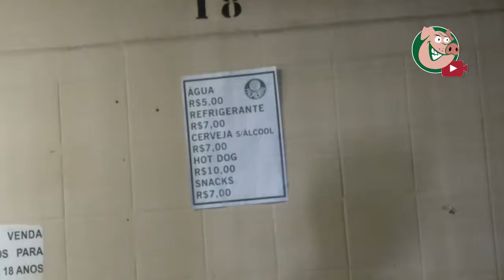O SEU, O MEU, O NOSSO, PORCOEMBU - PALMEIRAS 3 X 0 Novorizontino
Palmeiras 3 x 0 Novorizontino
Palmeiras x Novorizontino

Palmeiras 3 x 0 Novorizontino, Melhores Momentos - Paulistão 2017,Palmeiras 3 x 0 Novorizontino, Melhores Momentos - Paulistão 2017,

Gol de Willian Palmeiras 3 x 0 Novorizontino Paulistão 2017

GOL DE BORJA! Palmeiras 3 x 0 Novorizontino - Paulistão 2017
iPalmeirense101

Palmeiras 3 x 0 Novorizontino - Melhores Momentos e Gols - Campeonato Paulista 2017

Palmeiras 2 x 0 Novorizontino,Novorizontino 0 x 2 Palmeiras 2017,Novorizontino x Palmeiras, Palmeiras 2017,Palmeiras x Novorizontino Libertadores, Palmeiras x Novorizontino, Palmeiras 1 x 0 Novorizontino Campeonato Paulista,Palmeiras 2 x 0 Novorizontino,

Gol de Willian ~ Palmeiras 2 x 0 Novorizontino - Brasileirão 2017
Gol de Borja ~ Palmeiras 2 x 0 Novorizontino - Brasileirão 2017

Palmeiras 3 x 0 Novorizontino, Melhores Momentos, Paulistão 2017,
Palmeiras 3 x 0 Novorizontino 2017,
Palmeiras 3 x 0 Novorizontino, Melhores Momentos,
Palmeiras 3 x 0 Novorizontino, Melhores Momentos hoje,

Palmeiras 3 x 0 Novorizontino Gols e Melhores Momentos-Paulistão 2017

Palmeiras 3 x 0 Novorizontino - Melhores Momentos & Gols - Campeonato Paulista 2017